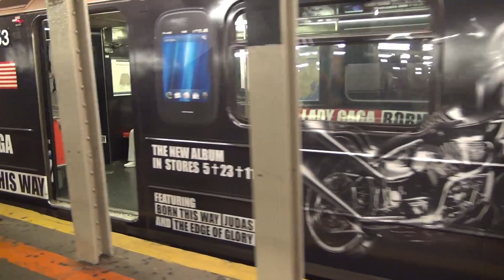New York 2011 - Part 2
Notre 1er voyage à New York en 2011